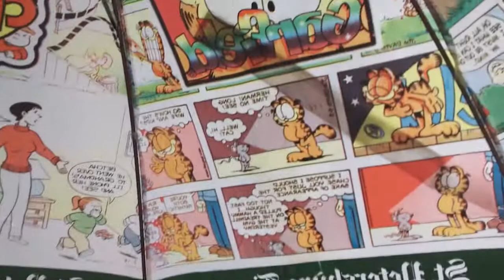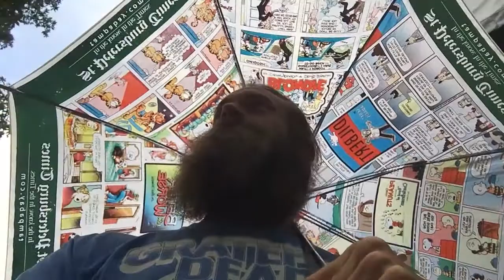Worlds Greatest Kiting 139 - Umbrellas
Music: Saint Gary - John Deley and the 41 Players
Links: